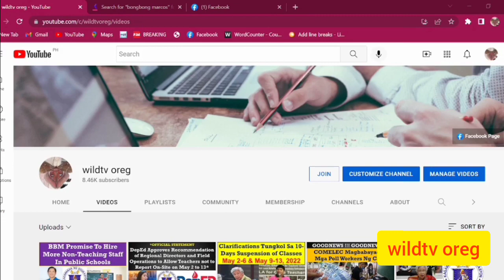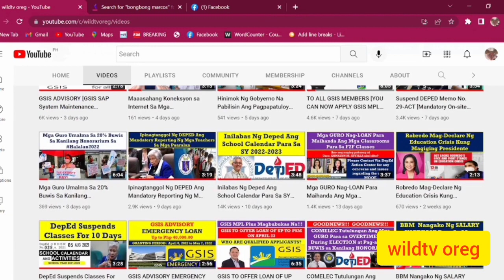Panayam ni Wej Cudiamat ng Net25 kay TDC Chair Benjo Basas Hinggil Sa Issues and Concerns Sa DEPED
Panayam ni Wej Cudiamat ng Net25 kay TDC Chair Benjo Basas Hinggil Sa Issues and Concerns Sa DEPED@wildtvoreg
Video Courtesy: Net25
deped issues and concerns,
deped issues and concerns 2020,
what are the problems and issues related to teachers,
what is the problem with education,
deped teaching and non-teaching related issues and concerns,
what are the common problems in education,
what are some issues in education,
deped issues and concerns brainly,
deped issues and concerns background,
issues concerns and clarification on deped order #13 s. 2022,
what are the current issues and challenges in inclusive education
current issues in early childhood education in the philippines